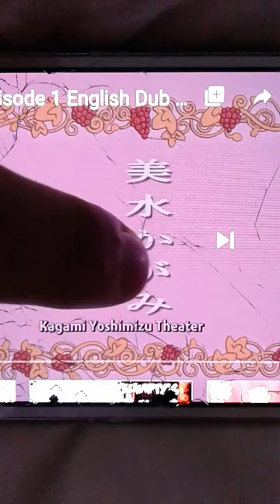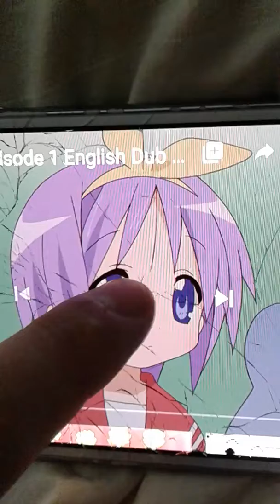Villager interviewing lucky star